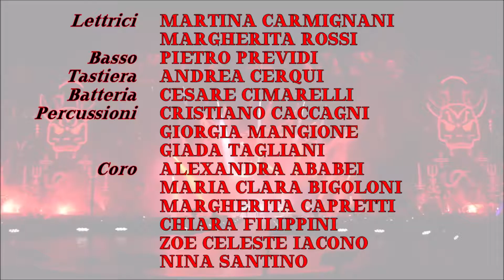IO È UN ALTRO? - Lo straniero misterioso - 23/27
Serata filosofica tra dubbi e necessità (servendosi della Musica, Danza, Immagini).
Cinema Teatro Corallo Villanuova s/Clisi, 1/06/2019

Lettrice Satana: Martina Carmignani
Lettrice Theodor: Margherita Rossi
Testo: Mark Twain, "Lo straniero misterioso"

Batteria: Cesare Cimarelli
Percussioni: Giada Tagliani, Giorgia Mangione, Cristiano Caccagni
Basso: Pietro Previdi
Tastiera: Andrea Cerqui
Coro: Alexandra Ababei, Maria Clara Bigoloni, Margherita Capretti, Chiara Filippini, Zoe Celeste Iacono, Nina Santino